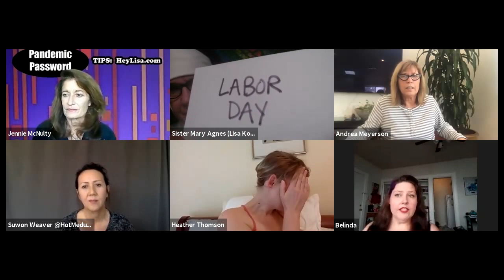Pandemic Password Ep 17 (9-14-20)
It's our LIVE online Monday game show, "Pandemic Password!"  Hosted by LA comedian Jennie McNulty and game-playin' nun Sister Mary Agnes (Seattle singer-comic Lisa Koch), it's a virtual game show delight, with 4 celebrity contestants each week. Games like Password, For Realz or Fake News, Best Next Line, and the Lightning Round of Ridiculousness. The Sept. 14th show featured celebs Belinda Carroll, Heather Thomson, Suwon Weaver and Andrea Meyerson.